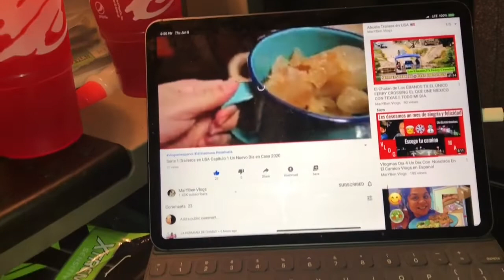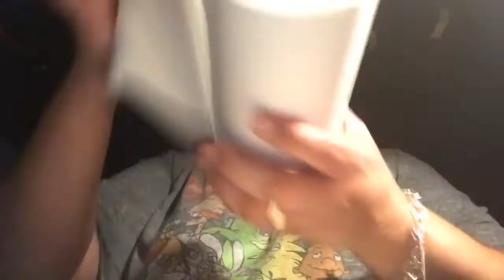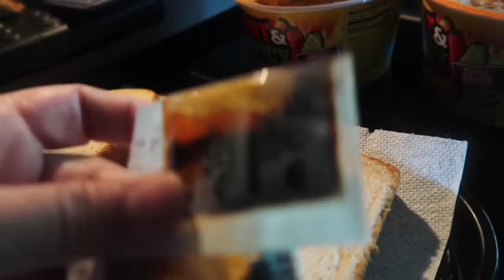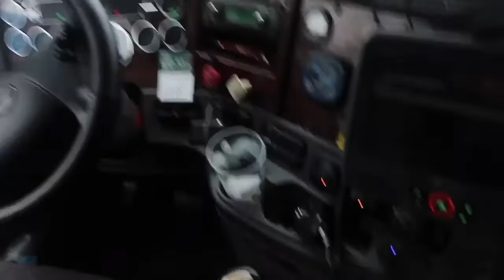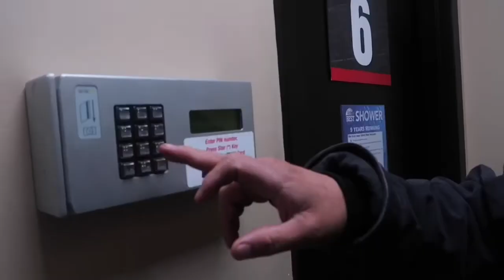SERIE 1 TRAILEROS EN USA CAPÍTULO 4 ¡! La Vida De los Camioneros !¡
La Vida De Un Camionero